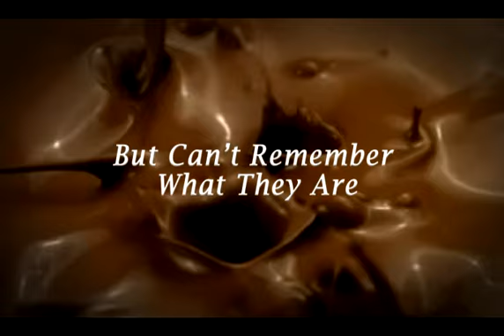Dark Chocolate, Marijuana and Matt Lauer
Dark chocolate and the similarities to marijuana (kind of a joke, but based on real dark chocolate studies and research)